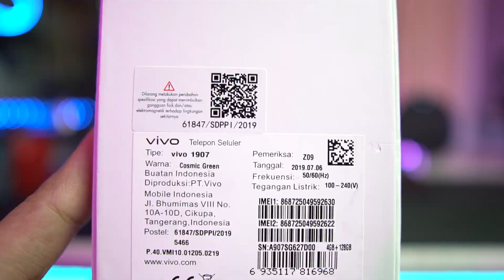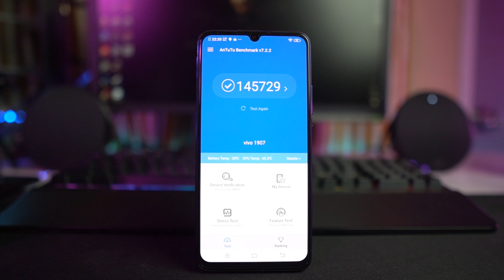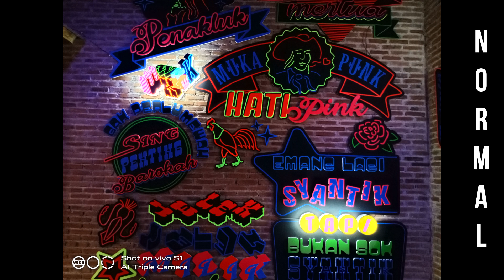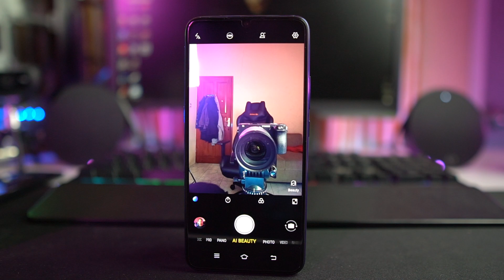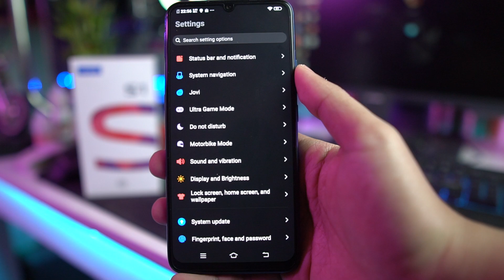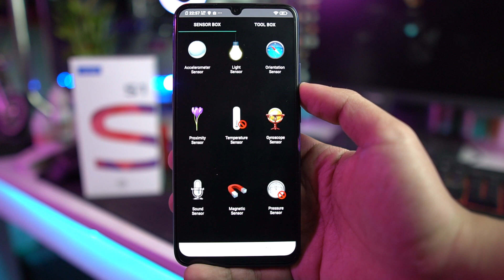Bahas Tuntas Vivo S1 | Hands-on Review Gadgetalk Indonesia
Lulusan S1 belum tentu sukses *eh

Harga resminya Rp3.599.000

Gimana menurut masbro & mbakbro untuk hp ini?
Menarik atau up dulu gan?